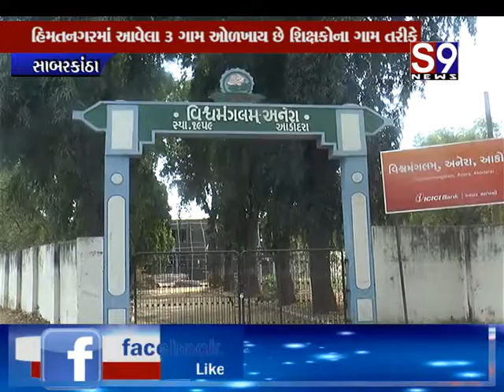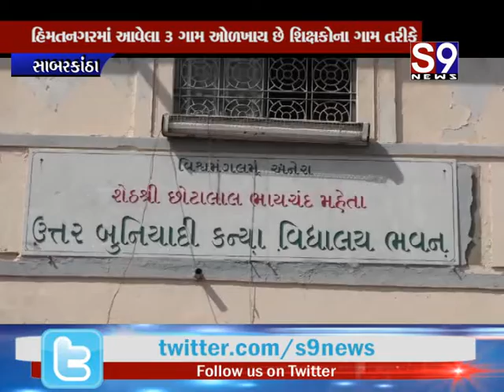Sabarkantha : 3 ગામોને શિક્ષકોના ગામની તરીકેની ઓળખ આપવામાં એક મહિલાનો હાથ